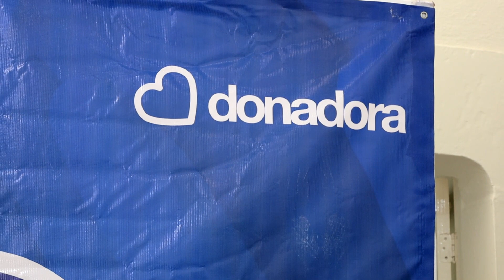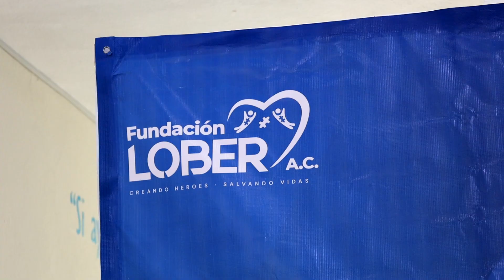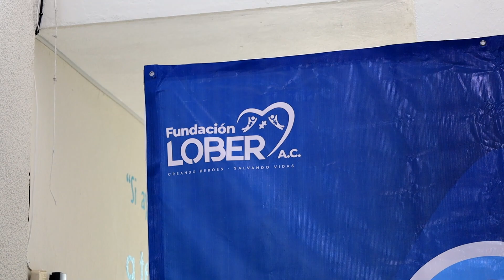Buscan recaudar 3.5 MDP para 11 pacientes de trasplante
La Fundación LOBER A.C encabeza nuevamente una campaña sin fines de lucro. La campaña se denomina 3/11 y el objetivo principal es recaudar en 3 meses 3.5 millones de pesos para beneficiar a 11 pacientes que requieren algún trasplante de órganos o tejidos, así lo dio a conocer Estefanía Lozano, presidenta de la Fundación LOBER quien invitó a los duranguenses a sumarse y salvar estas 11 vidas de adultos, jóvenes y niños.